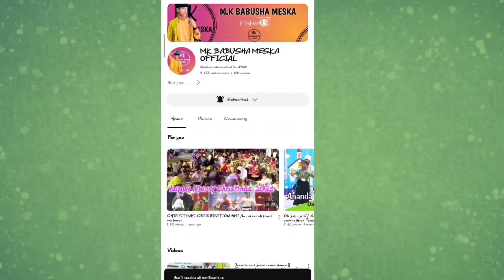Maya ni kauthai // Gugu jeniphar ni team // Kau Bru cover dance